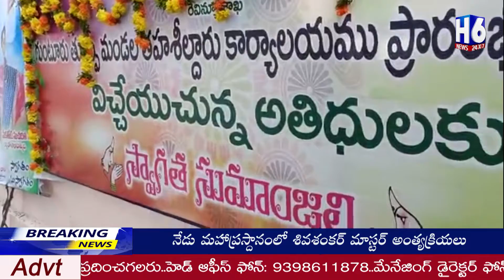తహసీల్దార్ కార్యాలయాన్ని ప్రారంభించిన హోంమంత్రి మేకతోటి సుచరిత| H6 NEWS